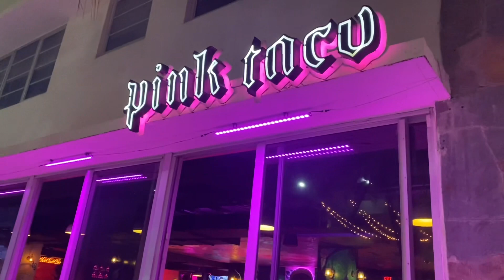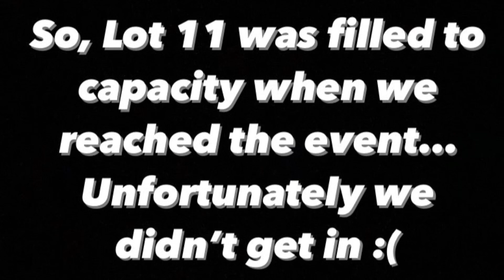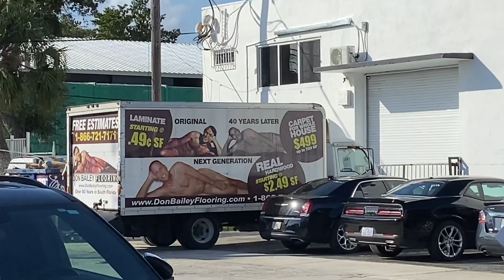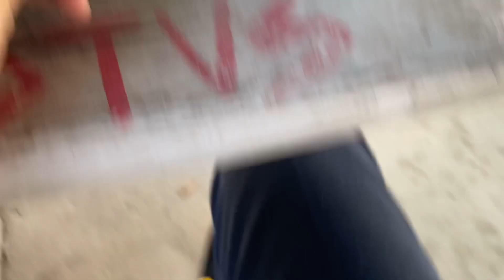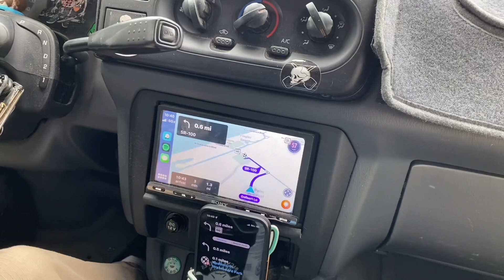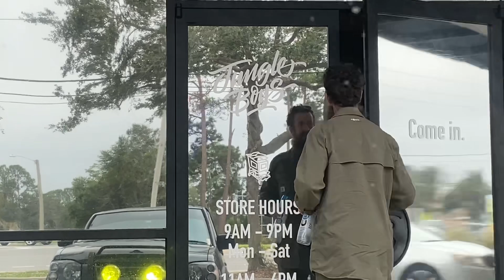Skateboarding & More Skateboarding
Hello! And welcome back to my regular viewers!

Unfortunately, it’s that time of year when life gets as hectic as possible, between Christmas and wrapping up a jobsite. Haven’t had as much time as I’d like to film and edit for y’all.

Expect a slight change in upload dates, the videos are still coming, probably just every two weeks now as it allows me to put together a better viewing experience for y’all.

Be sure to check out @DagnerJayson YouTube channel. He uploads daily.

Also, if your in the market for a great holiday gift idea be sure to check out Dagner’s eBay page.

Happy Holidays! And hope you enjoy 👊🏼